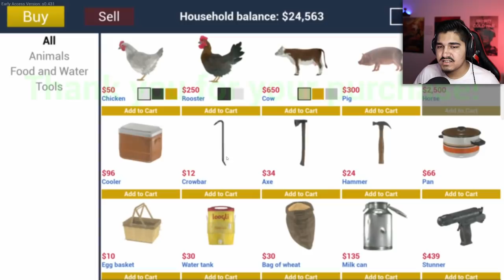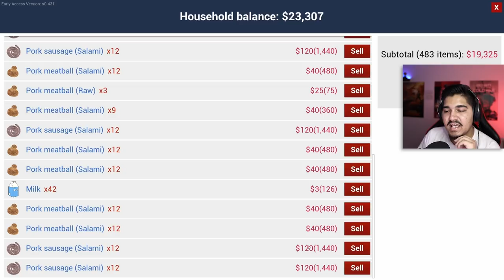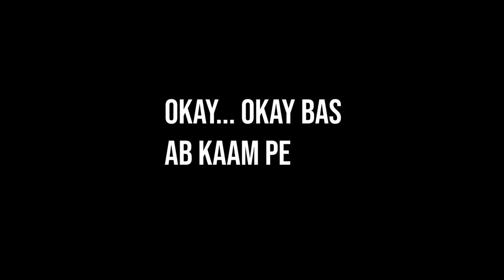100 SAUSAGES & MEATBALLS | Ranch Simulator (HINDI GAMEPLAY)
Today We Are Doing 100 Pork Sausages & 100 Pork Meatballs Challenge! Also Something Special At The End Of The Video, DON'T MISS! Soon Playing Prison Simulator Too!